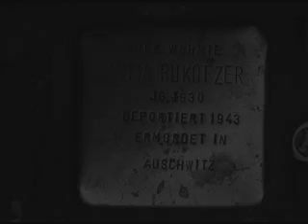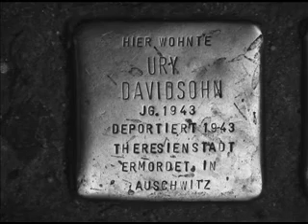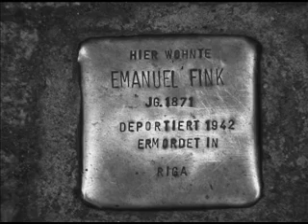Faces of Auschwitz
A montage of photographs from the Video History Today archive, put to the theme music from Schindlers List.  The memorial tablets found in many central Berlin streets were placed as a reminder of the Berlin Jews 'evacuated' to various Nazi camps during World War II.  The faces are just some of the thousands in the Auschwitz-Birkenau Museum in Oswiecim, Poland.